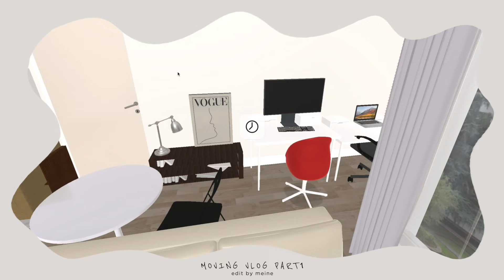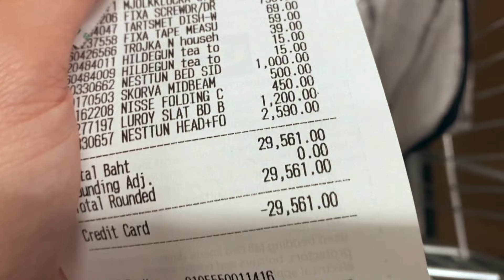moving vlog | new apartment, unpack stuff 🧹🛋🪑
เริ่มต้นปี2021 ด้วยการย้ายที่อยู่ใหม่..
เป็นบ้านหลังแรกของเราที่ตั้งใจทำมาก
กว่าจะออกมาเป็นคลิปนี้ก็ รวบรวมเกือบ1เดือนด้วยกัน
หวังว่าทุกคนจะชอบคลิปนี้ ไม่ทางใดก็ทางหนึ่งนะ

มาคอมเม้นคุยกันด้านล่างได้นะฮะ

🎞 film by :
canon g7x mark ii
iphone 11pro

💻 edit :
vllo (on ipad air4)